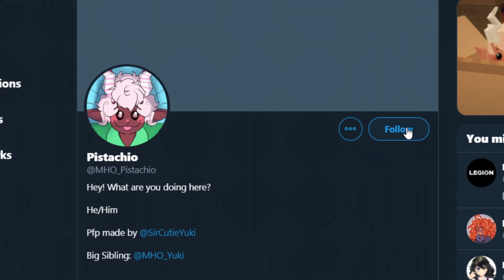A MYSTERIOUS MAN! | My Hero Origins | (Minecraft Roleplay) #16